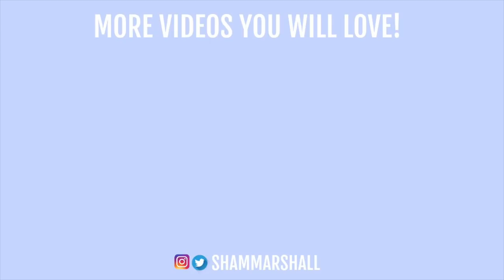HOW TO LOSE WEIGHT & KICKSTART YOUR FITNESS JOURNEY | how I lost 80+ pounds!!!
Hey guys! In today's video, I share with you guys all of my tips and tricks on how to start your weight loss journey and be successful! I am still on this journey and I am loving every minute of it.

Hey guys! My name is Shamira and I am 19 years old. I am a sophomore in college. I make videos about fashion, beauty, lifestyle, college and vlogs!